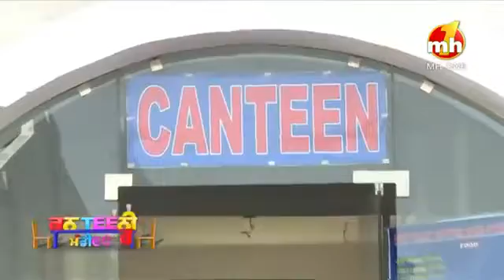CANTEENI MANDEER TALK SHOW DOON VELLY COLLEGE KARNAL MH ONE MUSIC